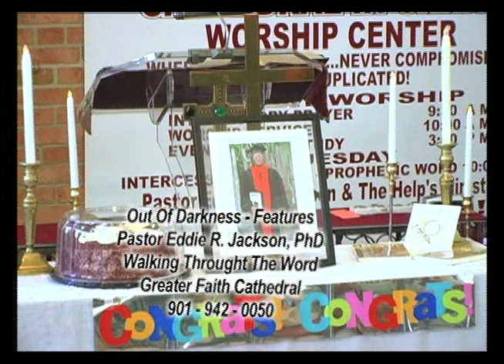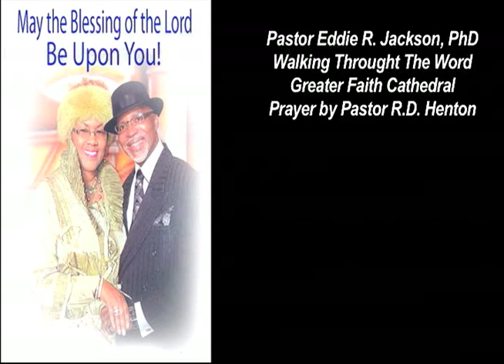"Prayer" Greater Faith Cathedral Pastor Eddie R Jackson, PhD